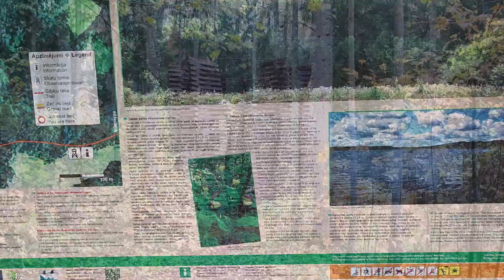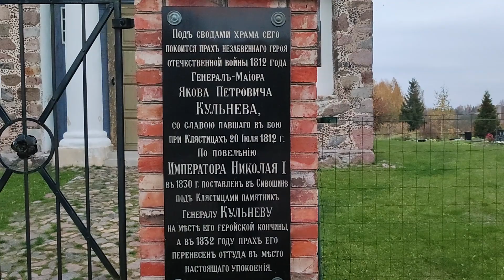История одной поездки Малнава - Карсава - Нумерне -Роговка - Илзескалнс.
Обычно я делаю ролики с музыкой, но порой хочется и немного рассказать о поездке пока в памяти еще не стерлись подробности. И вот на память решила озвучить вчерашнюю поездку.Возможно я неправильно произнесла названия поселков, но к сожалению я не всегда знаю как правильно.
   Рускуловское поместье было построено в 18 веке. Он принадлежал графу Толстому, позже барону Левенштейну, а в период с 1897 по 1899 год матери Российского царя Николая II. Здания усадьбы разрушены и до наших дней сохранились лишь руины.